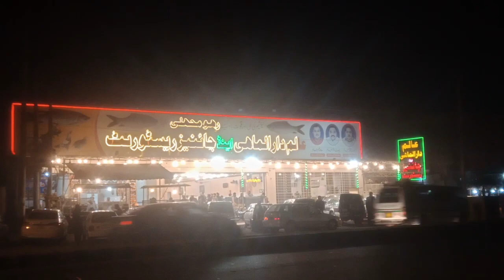Tasty Fish Fry in sahiwal Aalam Dar Ul Mahi